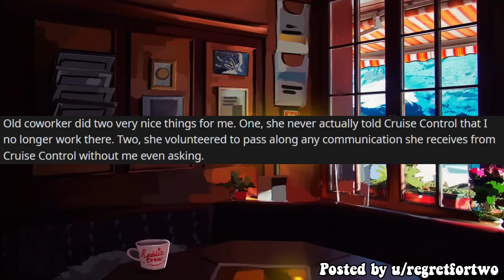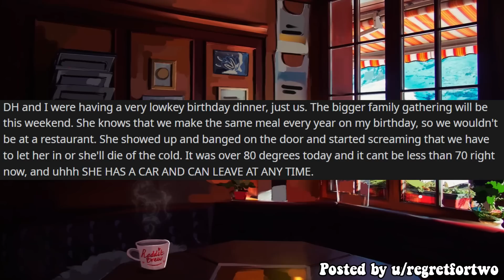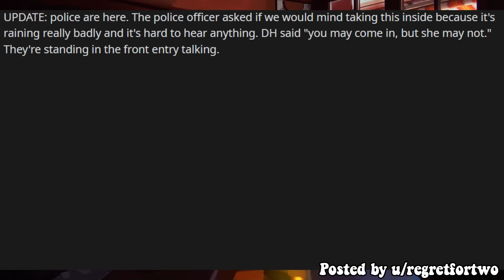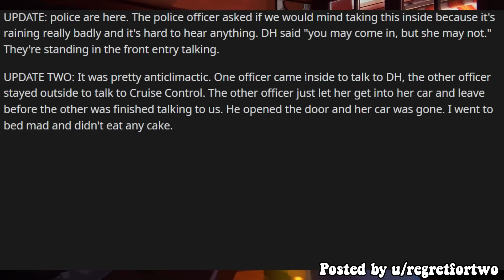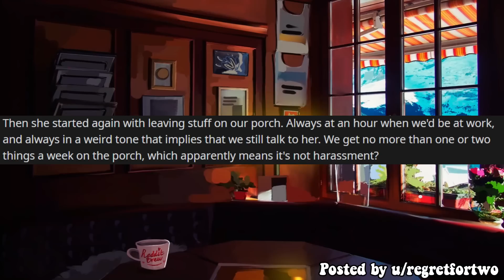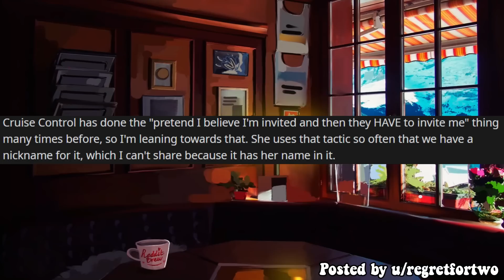My MIL Tried To Get Me Fired, So We Sent Her A Cease & Desist - FULL REDDIT STORY (Part 6)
Reddit Story - JUSTNOMIL / Entitled Parents / Entitled People

Hey guys! Today I have part 6 of a full justnomil reddit story saga involving a mother in law nicknamed cruise control. Enjoy!

0:00 Intro/Info
0:18 MIL tried to get me fired
2:20 MIL is on my porch again
4:37 She's back AGAIN despite a C&D